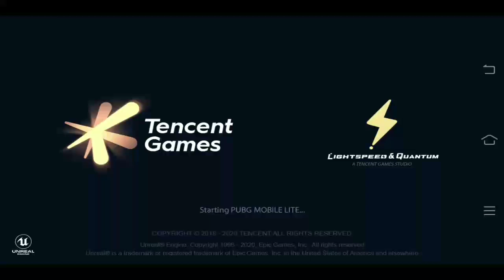100% Solved! Fix Game Not Opening Problem In Pubg Mobile Lite | Remove 0.17.0 Maintenance Break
100% Solved! Fix Game Not Opening Problem In Pubg Mobile Lite | Remove 0.17.0 Maintenance Break |

100% Solved! Fix Game Not Opening Problem In Pubg Mobile Lite | Remove 0.17.0 Maintenance Break |